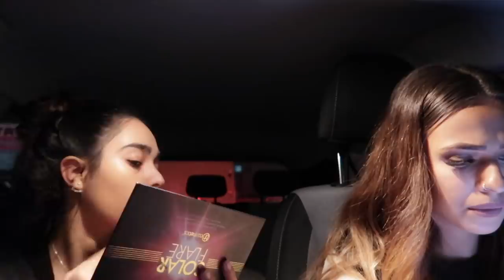Türkisch für Anfänger in REAL LIFE lol, LucioLoco KONZERT & absage bekommen...(bruh) - CHAOS VLOG